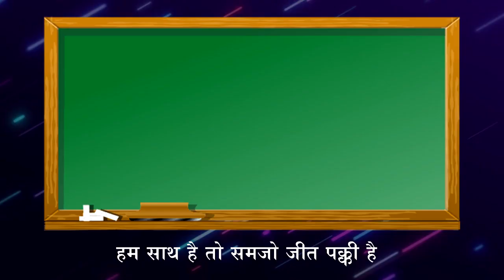Heritage of India - Cultural Heritage of India - P3 | Social Science - Class 10 | E Learning Concept